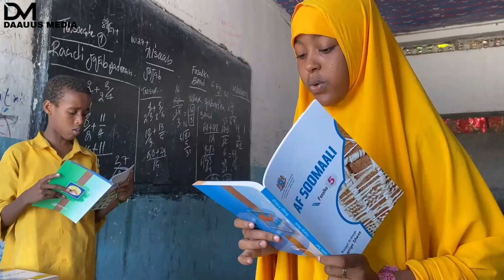Xasan Sheekh Mala imaan doona siyaasad ka duwan Farmaajo? & Xogta Socdaalka Xasan Sheekh ee Turkiga